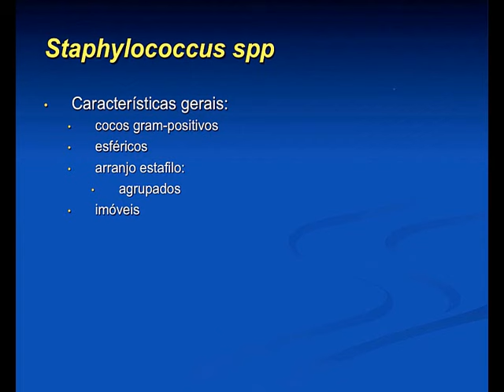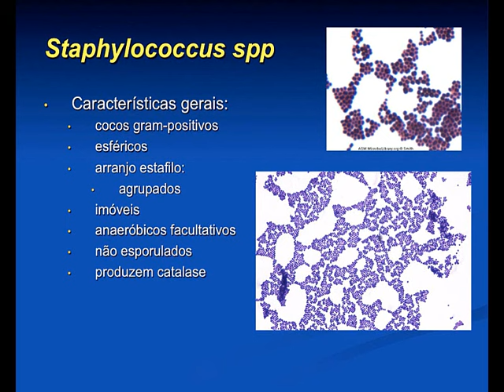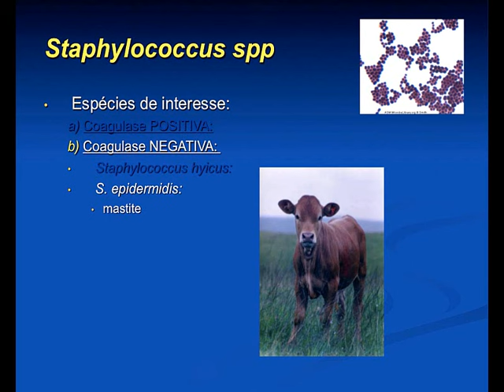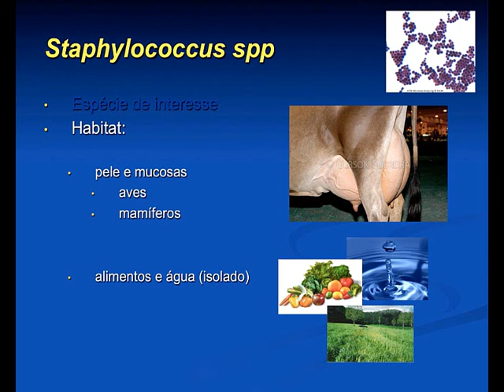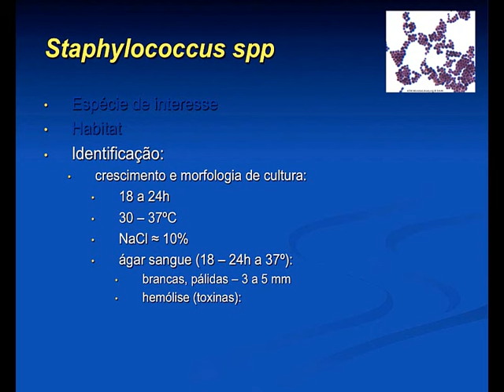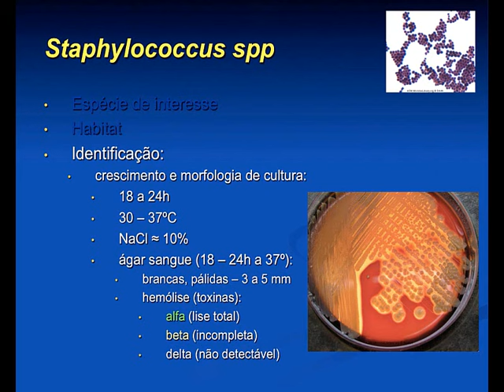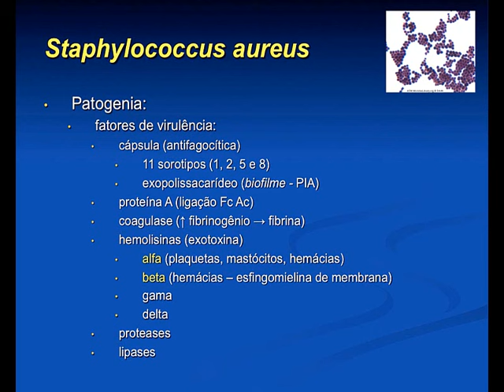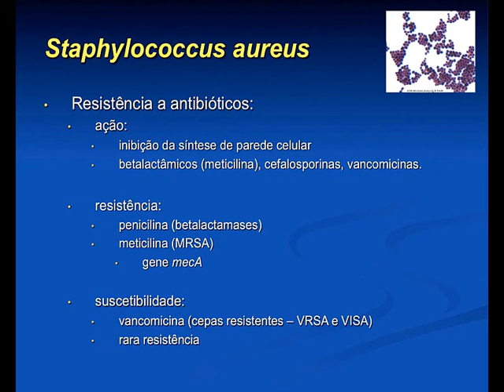Micro Vet 2016.1 Aula #01 - Staphylococcus spp.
Aula da disciplina de Microbiologia Veterinária para o curso de Medicina Veterinária da Universidade Federal da Paraíba, ministrada em 15 de julho de 2016. Nesta aula apresentamos os aspectos gerais do gênero Staphylococcus spp.: importância, características gerais, principais espécies de interesse veterinário, crescimento bacteriano, diagnóstico, fatores de virulência, resistência a antibióticos.